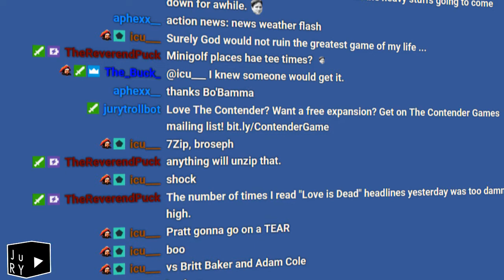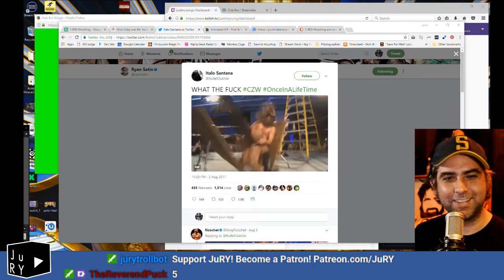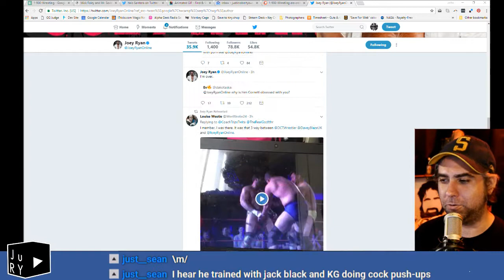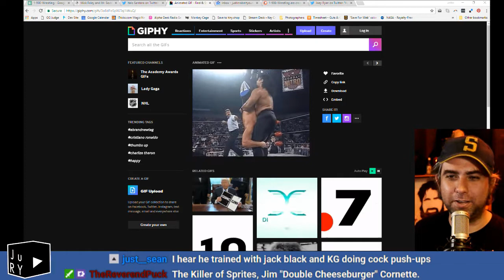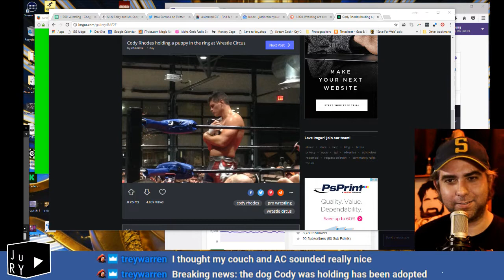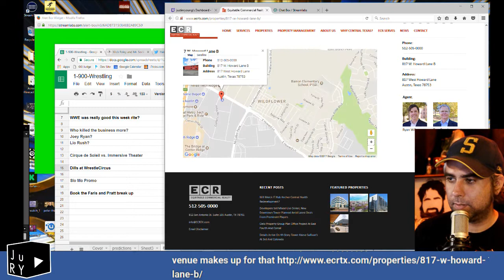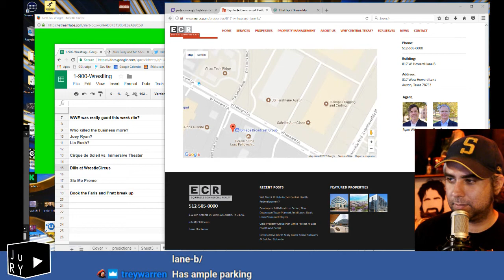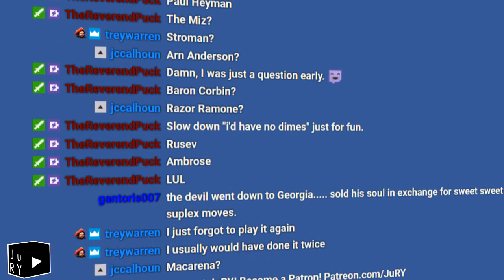1-900-Wrestling: Business Killing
JuRY and Dills discuss what killed the business more this weekend and play Slo Mo Promo.